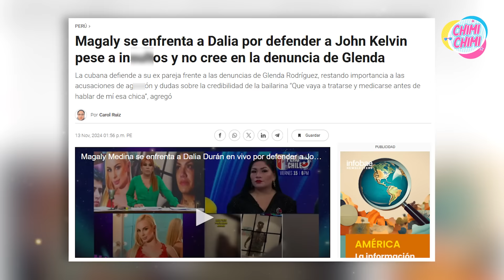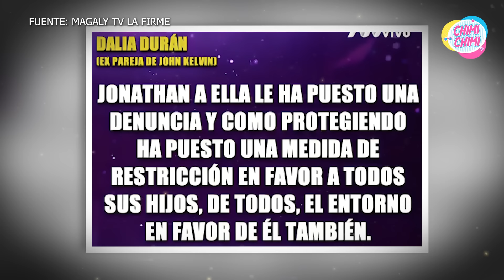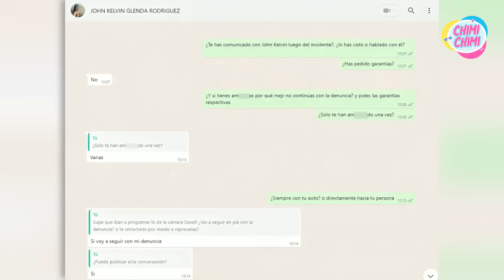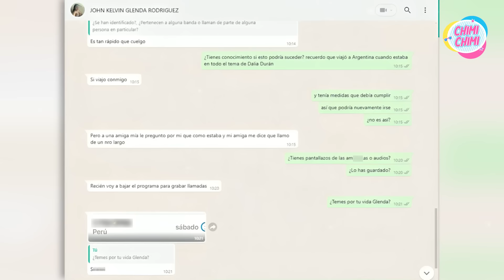Magaly explota y destroza a Dalia Durán por defensor a John Kelvin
Magaly Medina explota y destroza a Dalia Durán por defensor a John Kelvin.

Magaly Medina desató su furia contra Dalia Durán en vivo, luego de que esta defendiera a su ex, John Kelvin. La conductora, sin filtro alguno, le sugirió a Dalia que se medique y busque ayuda, acusándola de ser masoquista y de justificar las acciones del padre de sus hijos.

¿Por qué Dalia Durán defiende tanto al cumbiambero? ¿Será que tiene una relación secreta con John Kelvin o simplemente odia a Glenda?

¡Descubre todos los detalles de esta reciente polémica en nuestro siguiente video! ¡No te lo pierdas!